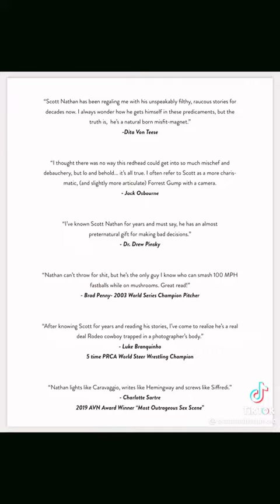Each one teach one. Happy goldigging girls. I'm retired but yall enjoy💅🏾.😂